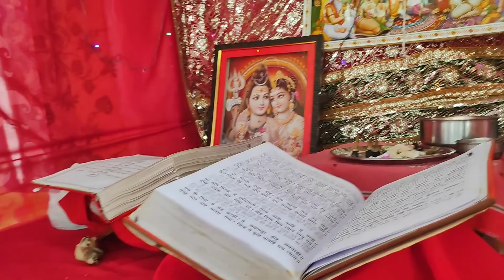Ramayan Ke Samapan Par Hawan Karte Hue 10-07-2022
Namaskar Doston jaisa ki aap jante Hain ki ham har varsh sabhi gram ke ladke ekattha hokar gram ke devtaon per ek Ramayan ka aayojan karte Hain aur uske samapan per ek bhandare ka aayojan Kiya jata hai to isase ek baat yah pata chalti Hai ki gaon walon me kitni Ekta hai aur sabhi ko ek sath milkar rahana chahie. jisse ham sangathit rah sake.